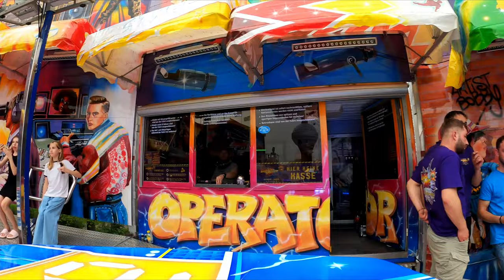Break Dance No.1 [Grünberg/Kaiser] | Frühjahrsmesse Gießen 2024 | OnRide POV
Break Dance OnRide POV - Frühjahrsmesse Gießen 2024

Statistiken:
Veranstaltung : Frühjahrsmesse Gießen
Hersteller : Huss
Typ : Break Dance 1
Schausteller : Grünberg Freizeittechnologie